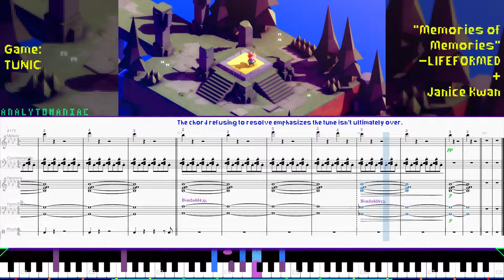[TUNIC] "Memories of Memories" (Overworld theme) - Transcribed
I like secrets. But do I ever remember them?

This piece hits me like a truck for memories for certain. Memories of Memories used to be TUNIC's first trailer music way back in 2016 and 2017 when its first fully rendered footage was shown. TUNIC is a game all about secrets and a little fox in a very familiar tunic. But is it really this little guy's adventure? Or was someone else already here?

This is full on background music. LIFEFORMED (aka. Terence Lee) was working on the project for a long time and was recently joined by Janice Kwan after a few album collaborations. TUNIC endured an extremely long roughly 8 year development; however, some of the core songs such as this were written well before the game released in 2022. LIFEFORMED backgrounded a this tiny fox with not something heroic, but instead peaceful. This world looks odd but objects look familiar and ordinary, but something is strange. There are tools and technology on the floor beyond your comprehension, and there are booklet pages scattered everywhere in a language you as the player clearly do not understand. What you see from this 45 degree orthographic-viewed angle isn't so familiar and ordinary as it seems.

Support LIFEFORMED, Janice Kwan, and the TUNIC Team

Song: "Memories of Memories" from TUNIC OST by LIFEFORMED and Janice  Kwan